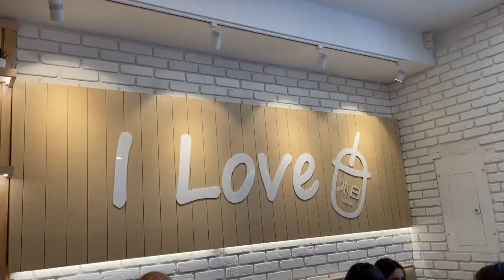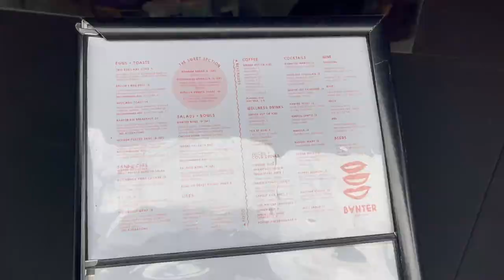NYC IN FEBRUARY | luxury Shop, ootd, food, bubble tea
hi guys! February was quite a busy time so I wanted to take you all with me through the weekends as well as what I wear. Here is a combined vlog of little events and what my life looks like and all the bubble tea I drink haha. I hope you guys enjoyed this vlog!